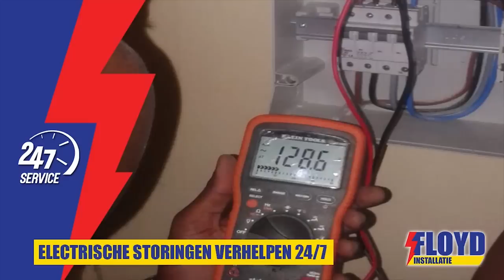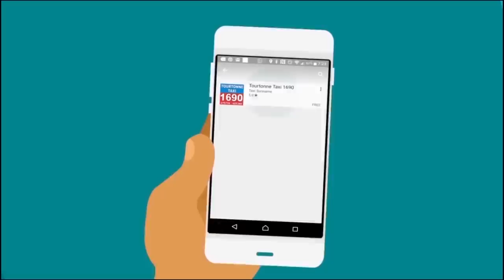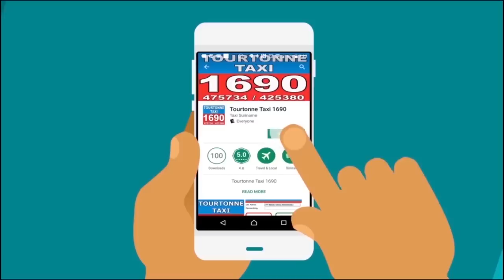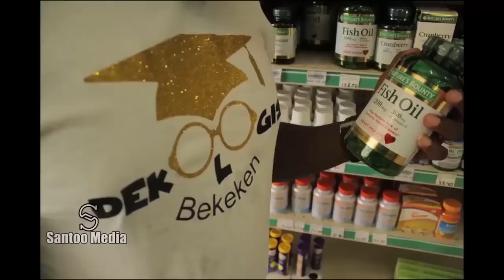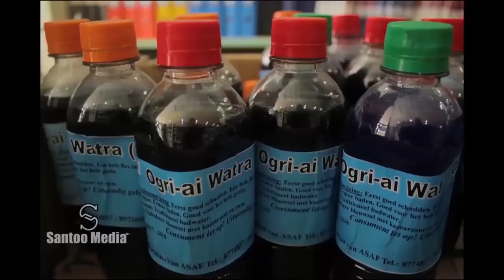Tap A Dek 18 Maart 2019